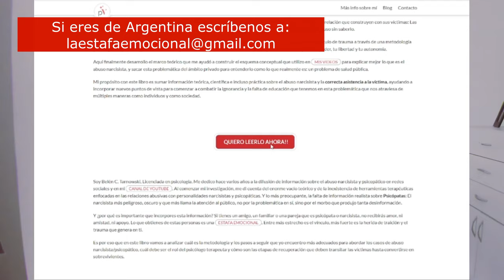⛔NUNCA LE RESPONDAS ESTE MENSAJE A UN NARCISISTA/ PULSIÓN DE VIDA